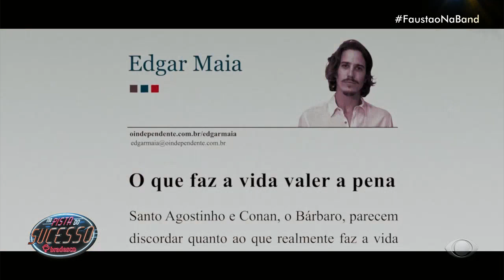"Pronto, Falei": Rômulo Arantes Neto fala sobre filme com Kéfera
"Pronto, Falei": Rômulo Arantes Neto fala sobre filme com Kéfera Buchmann.